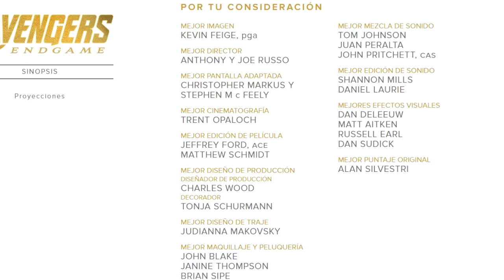FANS EXIGEN QUE ROBERT DOWNEY JR. SEA NOMINADO AL OSCAR